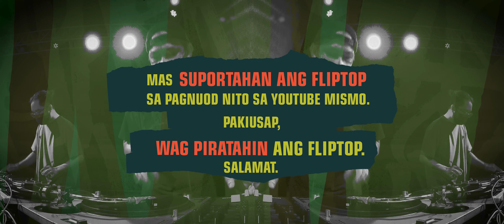FlipTop - Asser vs Fangs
FlipTop presents: Gubat 10 @ Hoops Dome, Lapulapu City, Cebu, Philippines. May 14, 2021. Tagalog-Bisaya Conference Battle

-ASSER VS FANGS-